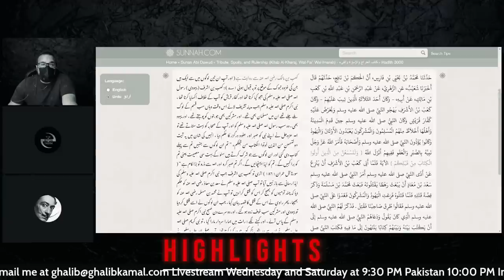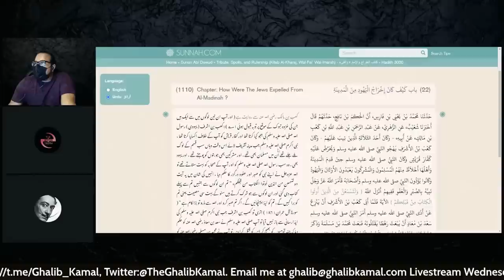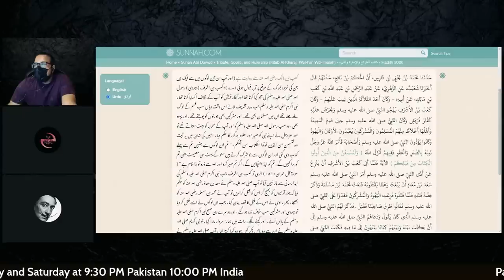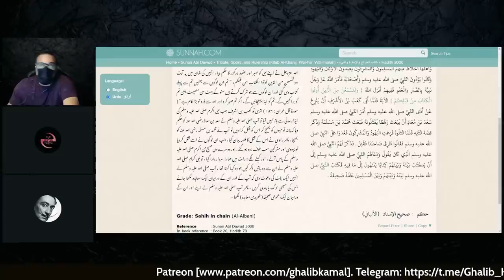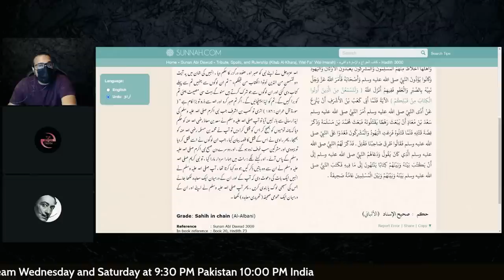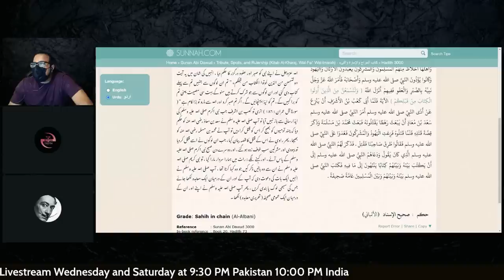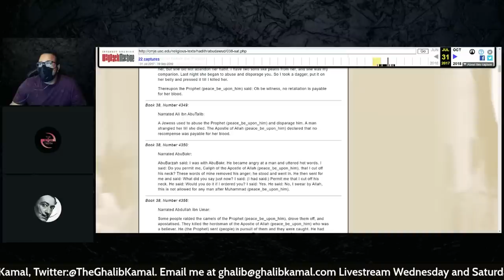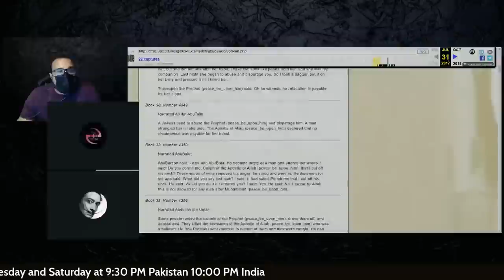Kaab Bin Ashraf: Why was he killed by the Prophet?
काब बिन अशरफ: उन्हें पैगंबर ने क्यों मारा?

رسول اللہ اور کعب بن اشرف کا قتل

In this video, we're going to look into the life and death of Kaab Bin Ashraf. Kaab was a Jewish spy who betrayed the Prophet Muhammad and was eventually killed by him. Why was Kaab killed by the Prophet? Was he really a traitor? And what did his assassination have to do with the rise of Islam? We'll explore all of these questions and more in this video. So please, join us as we explore the life and death of Kaab Bin Ashraf.